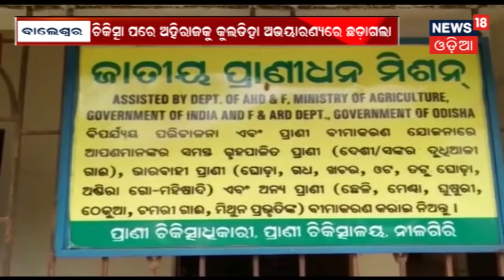Keonjhar ଘଟଗାଁରେ ଲୋମହର୍ଷକ ଘଟଣା,ବସ ସହିତ ଜଳିଗଲେ ଜଣେ ଯାତ୍ରୀ | BIG BREAKING NEWS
Keonjhar ଘଟଗାଁରେ ଲୋମହର୍ଷକ ଘଟଣା,ବସ ସହିତ ଜଳିଗଲେ ଜଣେ ଯାତ୍ରୀ.